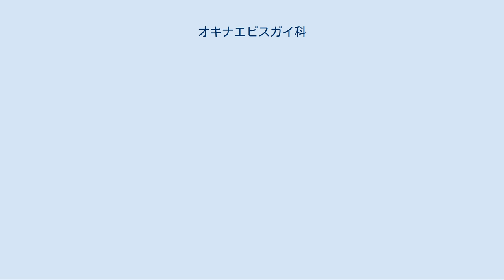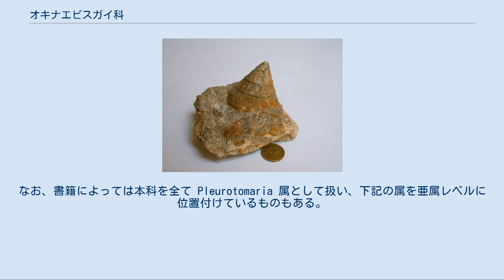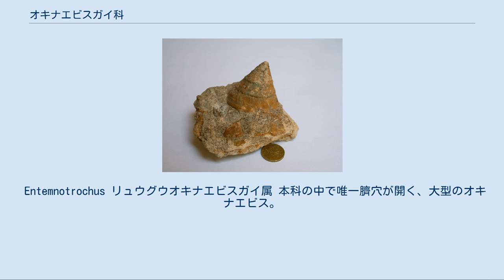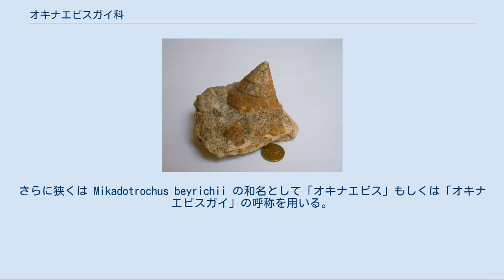オキナエビスガイ科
オキナエビスガイ科（オキナエビスガイか、Pleurotomariidae）は海洋に生息する腹足綱古腹足目の巻貝である。
本科の貝を総称して単にオキナエビスと呼ぶ場合もある。
オキナエビスガイ科は非常に古い系統であり、地質時代の中で非常に繁栄した時期もあった。
現在では深海に多くの種が生息している。
かつては化石のみが知られていたが、生きた個体が1856年にカリブ海から発見された。
現生種も化石に見られる原始形質を残しており、生きている化石の一つとされる。
 いずれの種の貝殻も円錐形で、白色と赤系色（赤、オレンジ色、ピンク）の縞模様を持つ。
オキナエビスガイ科の貝殻の螺塔はあまり尖らないが、殻が薄いため壊れやすい。
各螺層はあまり膨らまず、螺塔全体が円錐形を示す。
螺層は成貝では10階を越える。
貝殻の内側には真珠層が発達し、独特の線模様を持つ。
蓋は円形。
角質であり石灰化はしない。
 殻口外唇から奥へ向けて、呼吸や排泄のための深い特徴的なスリットがある。
スリットは殻の成長と共に奥側からゆっくり埋まっていきながらも延伸してゆく。
このスリットはアワビの殻の孔列と相同な形質である。
英語圏ではオキナエビスガイ科の貝を "Slit Shell" と呼ぶ。
 オキナエビスガイ科の化石（Pyrgotrochus sp.） オキナエビスガイ科の化石記録はカンブリア紀後期から連続的に残っている。
白亜紀末のK-T境界での大打撃の後、新生代における本科の生息域は深海に限られたとされる。
 オキナエビスガイ科の貝は主に水深 200-3000m の深海（漸深海帯）に底生生物として生息する。
オキナエビスの餌は主に海綿で、他に深海性のウミユリや八放サンゴなども捕食する。
水族館などの飼育環境下では魚や貝も食べることが知られている。
逆に甲殻類や魚類に捕食されるが、オキナエビスの仲間は危険に晒されると白い液体を分泌してこれらの捕食者を追い払う。
 オキナエビスガイ科の下位分類としては4属が展開される。
なお、書籍によっては本科を全て Pleurotomaria 属として扱い、下記の属を亜属レベルに位置付けているものもある。
以下に属と代表種、典型的な成貝の大きさを示す。
 Entemnotrochus リュウグウオキナエビスガイ属 本科の中で唯一臍穴が開く、大型のオキナエビス。
 Leptomaria † (Deslongchamps, 1864) 化石属。
すでに絶滅して現生種はない。
 Perotrochus ヒメオキナエビス属 Bayerotrochus Harasewych, 2002 Mikadotrochus Lindholm, 1927 オキナエビスガイ属 狭義のオキナエビス。
さらに狭くは Mikadotrochus beyrichii の和名として「オキナエビス」もしくは「オキナエビスガイ」の呼称を用いる。